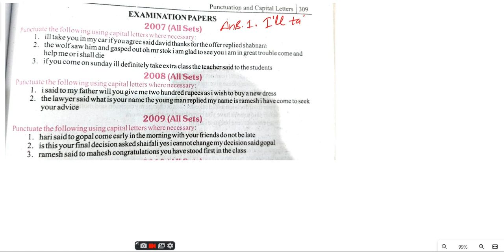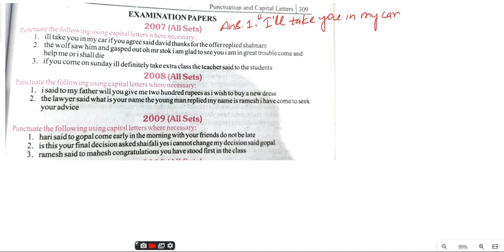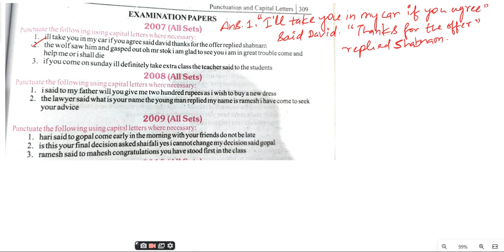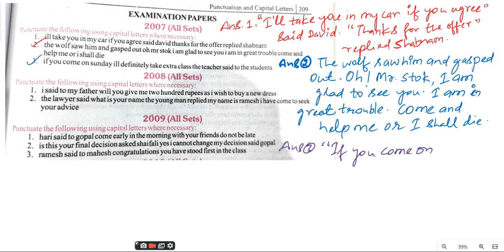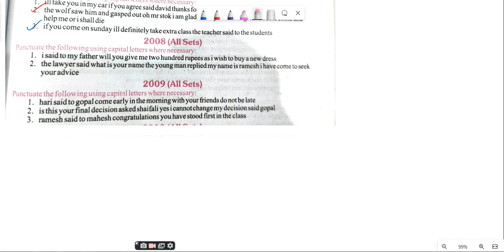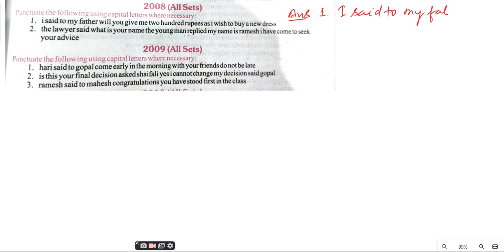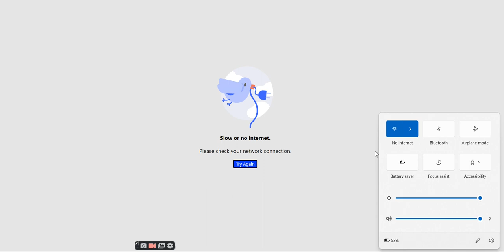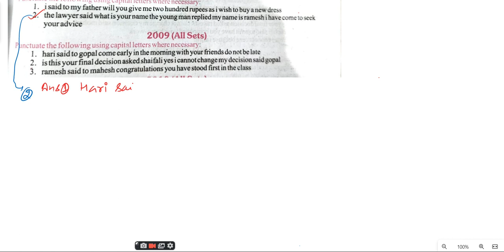punctuate| Punctuation in English grammar| Up board English class 10 previous years set 2007,8,9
punctuate the following sentences

Punctuation   Up board English class-
10set 2007,008,009

punctuation set 2010 Up board English class-
10